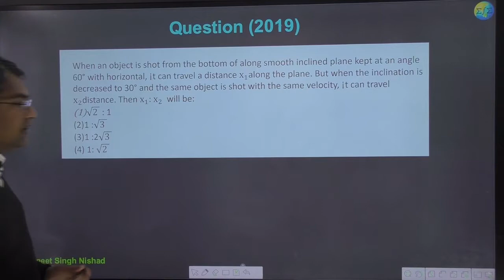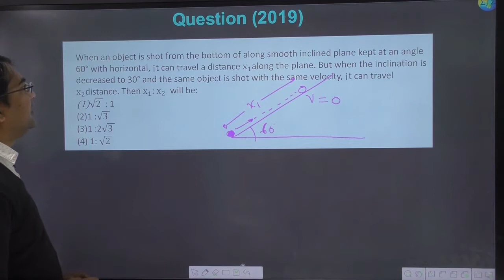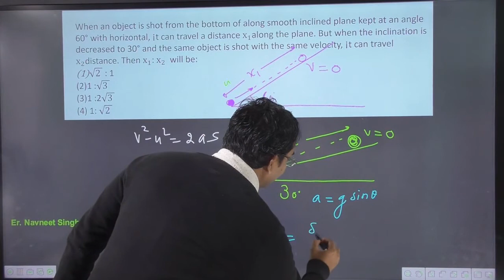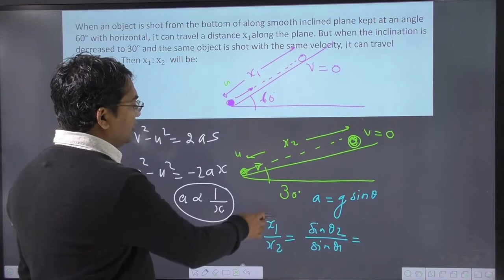When an object is shot from the bottom of a long smooth inclined plane kept at an angle